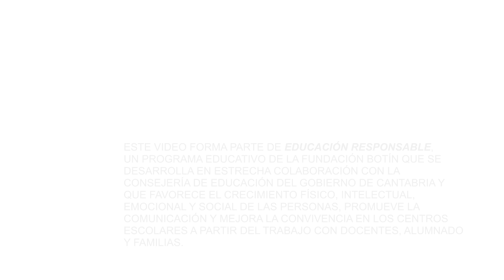El Coro de las Emociones de la Fundación Botín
Actuación final en la Fundación Botín del Coro de las Emociones del programa Educación Responsable.